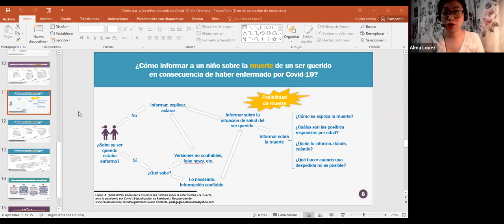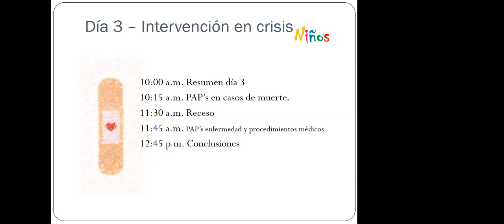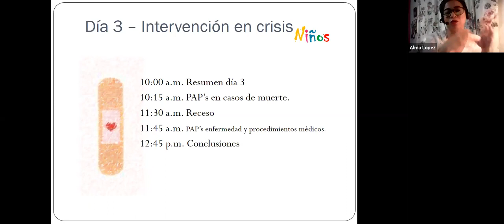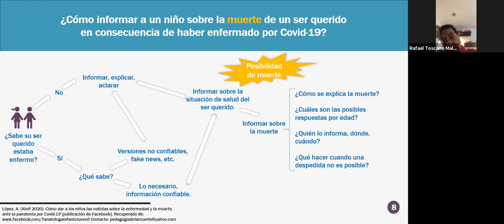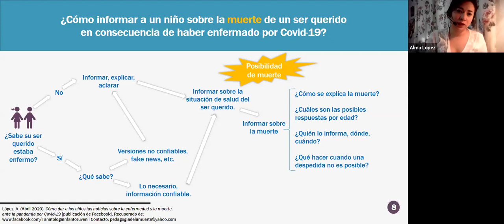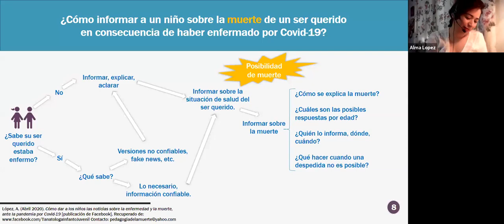1 de 2 - dar a los niños las noticias sobre la enfermedad y la muerte